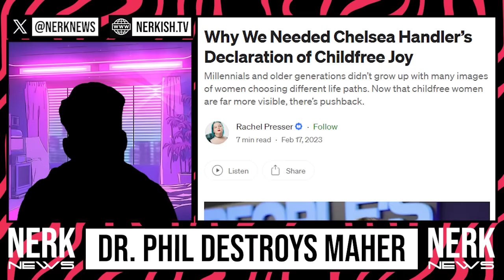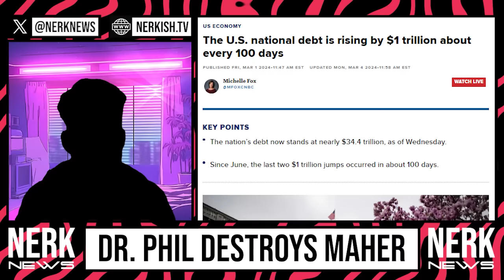Dr. Phil SCHOOLS Bill Maher on God and Family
Watch Dr. Phil school Bill Maher on the importance of God and family values in this heated discussion. Don't miss this epic debate between two influential figures.